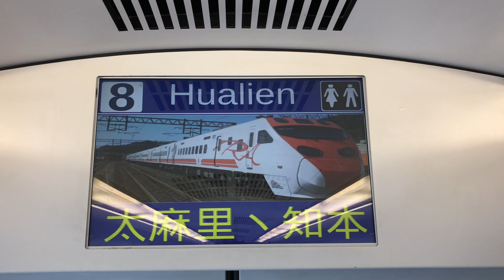307次普悠瑪自強號金崙站停車(完整到站播音)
(台東、花蓮端)TED2023－TED2024(新左營端)。